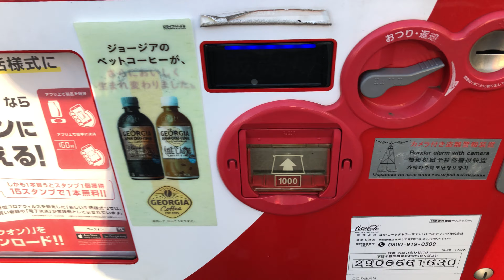【千葉県 船橋市】NPC24H船橋第１パーキング 自動販売機（JCBタッチ決済で支払い）